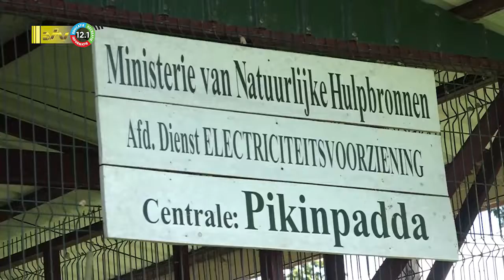21 06 2022 Huidige situatie dorp Pikinpadda